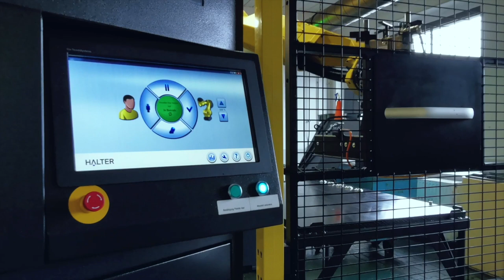Each Halter cell can give the flexibility that customer needs! Capacity? Shape? Functionality?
Each Halter cell can do a lot more than loading and unloading of the workpieces. See here some examples, where the capacity buffer or additional functionalities are added to optimize the customer's process.